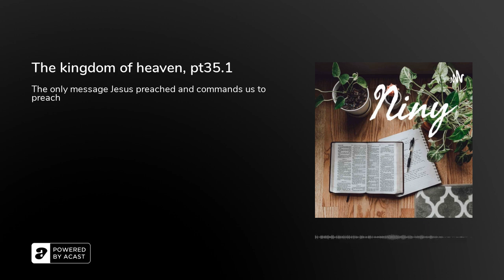The kingdom of heaven, pt35.(How to spot a temptation)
The race for the march to spread the message of the kingdom of heaven is still on. Here, we are focusing on how to spot satan because his tactics has not change. He simply contradicts the word of God, so Daddy will speak first and then satan will be released to come and contradicts is.